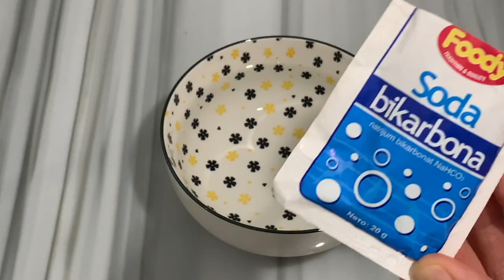✅ Freskohuni dhe Humbisni Kilogram në të Njëjtën Kohë !! 🥰 Receta më e Mirë Vetëm me 3 Përbërës !!❤️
Përbërsit :
100 gr Xhenxhefil
1 L Ujë
Limon
Majdanoz
Ingredients :
100 gr of Ginger
1 L of Water
Lemon
Parsley